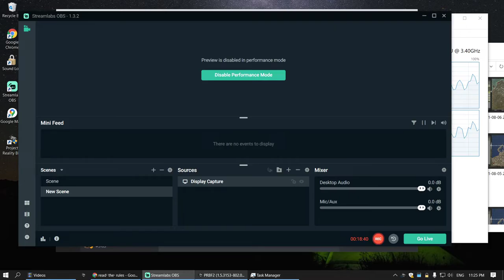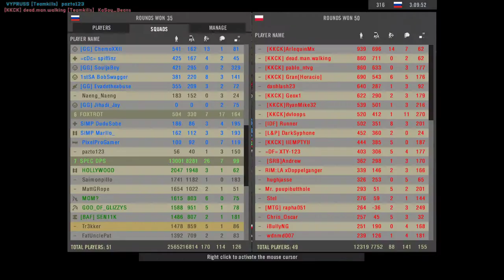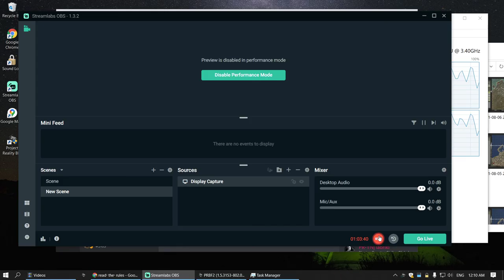we're going in full speed SPEC OPS SQUAD Project Reality Full Round Gameplay 2021 08 07 23 06 37